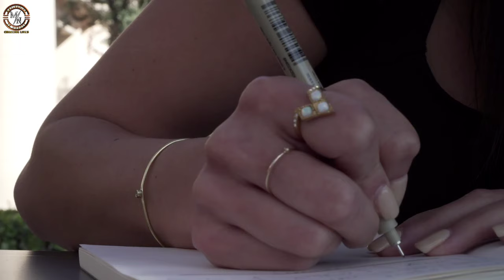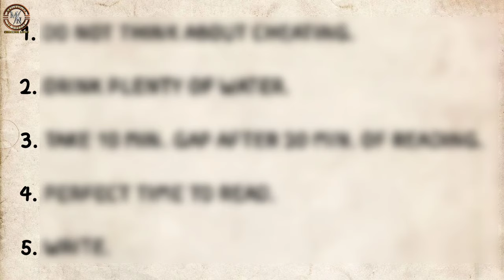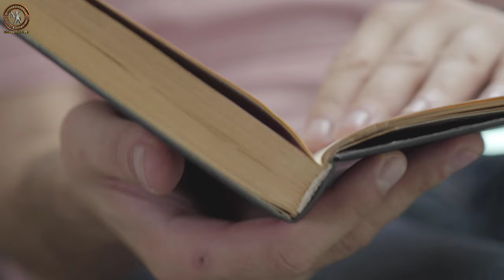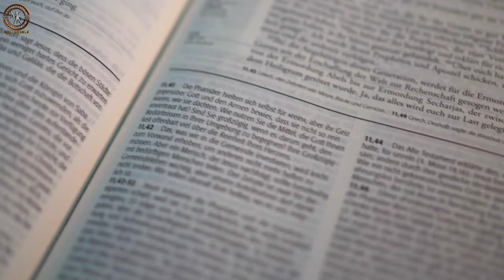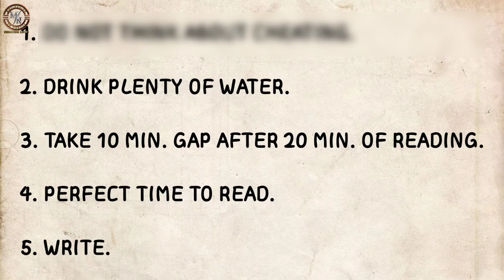SEE मा A+ ल्याउन यसो गर्नुस | SEE ko tayari kasari garne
SEE मा राम्रो Mark ल्याउन यसो गर्नुस | SEE ko tayari kasari garne

Friends, yo videoma maile Exam ko prepration kasari garne vanera batayeko xu josma maile 5 scientific tips diyeko xu preprationko lagi. Xitai nai Nepal ma SEE exam hudai xa. SEEko tayari kasari garne vanera SEE Exam tips diyeko xu. Videolai purai hernu hola.